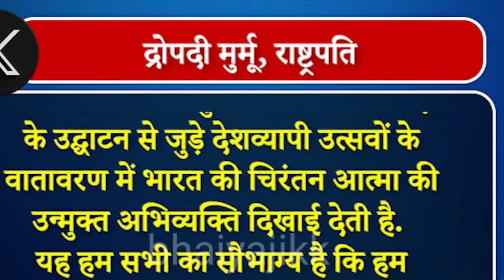Ram mandir Parn प्रतिष्ठा , क्यो नही पहुची राष्ट्रपति द्रौपदी मुर्मू | Ram mandir pm Modi 🚩